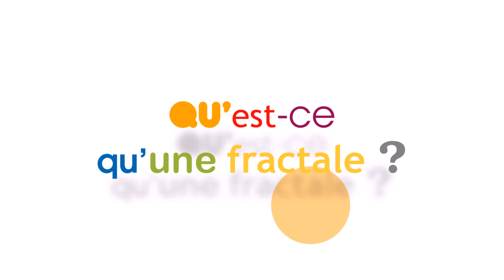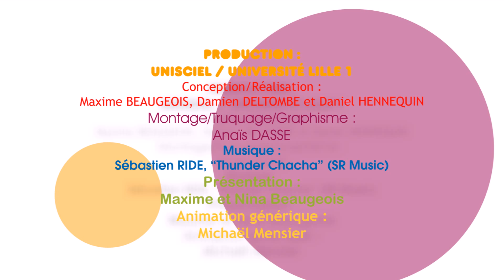KEZAKO: Qu'est ce qu'une fractale?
Kezako est la série documentaire qui répond à des questions de science. Cet épisode s'interesse aux fractales, cette forme mathématique si particulière que l'on retrouve dans la nature. On aborde aussi le flocon de Koch et sa dimension non entière.

Catégorie: Mathematiques